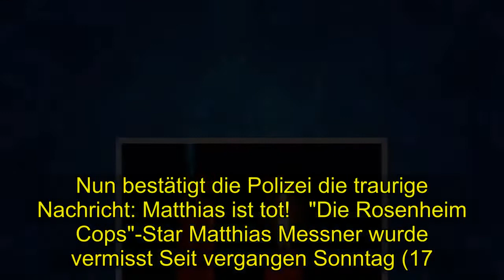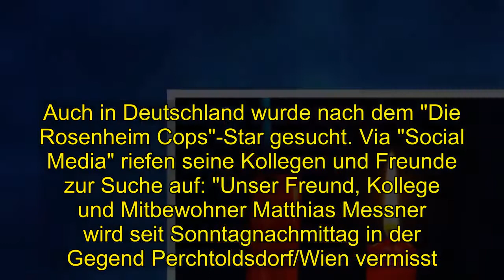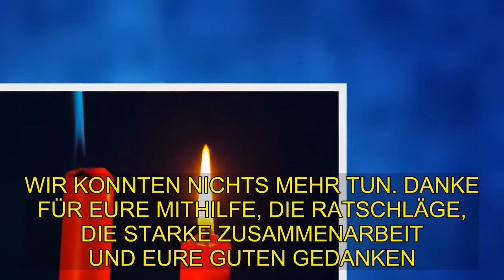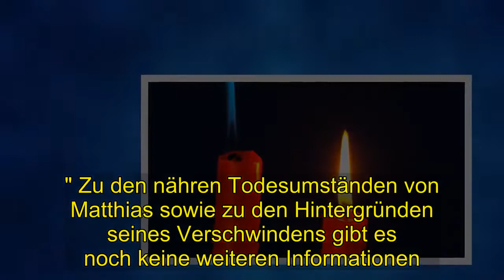Shocking | "Die Rosenheim Cops"-Star Matthias Messner ist tot!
"Die Rosenheim Cops"-Star Matthias Messner ist tot!    "Die Rosenheim Cops"-Star Matthias Messner ist tot! Seit Sonntag galt der Schauspieler als verschwunden, nun die traurige Gewissheit...    Die Nachricht ist ein Schock für die Schauspielwelt! Sein Sonntag galt der "Die Rosenheim Cops"-Star Matthias Messner als verschwunden. Nun bestätigt die Polizei die traurige Nachricht: Matthias ist tot!   "Die Rosenheim Cops"-Star Matthias Messner wurde vermisst Seit vergangen Sonntag (17. März) wurde Matthias vermisst. Mit zwei groß angelegten Suchaktionen, inklusive Hubschraubern und Hundestaffeln, hat die österreichische Polizei schon Anfang der Woche nach dem gebürtigen Südtiroler gesucht. Zuletzt wurde der Schauspieler im niederösterreichischen Perchtoldsdorf oder Wien vermutet. Auch in Deutschland wurde nach dem "Die Rosenheim Cops"-Star gesucht. Via "Social Media" riefen seine Kollegen und Freunde zur Suche auf: "Unser Freund, Kollege und Mitbewohner Matthias Messner wird seit Sonntagnachmittag in der Gegend Perchtoldsdorf/Wien vermisst. Er ist ohne Jacke, Schlüssel, Handy und Geldbörse unterwegs! Seit gestern sucht die Polizei nach ihm; bisher leider ohne Erfolg." Doch jede Hilfe kam zu spät... "Die Rosenheim Cops"-Star Matthias Messner tot aufgefunden Wie nun die Polizei dem österreichischen "Kurier" bestätigt, soll der Schauspieler in einem Wald bei Wien tot aufgefunden wurden sein. Via "Facebook" heißt es von einem Freund des Toten:  MATTHIAS WURDE HEUTE UM 17 UHR LEBLOS IM WALD BEI PERCHTOLDSDORF GEFUNDEN. WIR KONNTEN NICHTS MEHR TUN. DANKE FÜR EURE MITHILFE, DIE RATSCHLÄGE, DIE STARKE ZUSAMMENARBEIT UND EURE GUTEN GEDANKEN." Zu den nähren Todesumständen von Matthias sowie zu den Hintergründen seines Verschwindens gibt es noch keine weiteren Informationen.